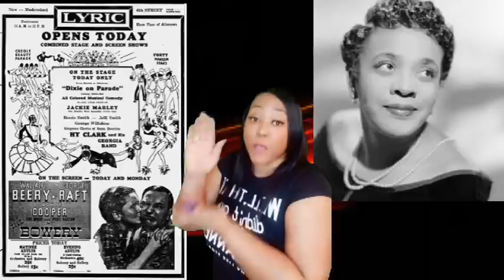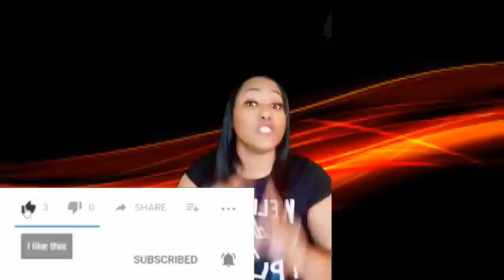MOMS MABLEY 2 BABIES VERY EARLY! - OLD HOLLYWOOD SCANDALS!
MOMS MABLEY
😑She was an Aiken before she became a Mabley and her childhood was SOOOO Sad!